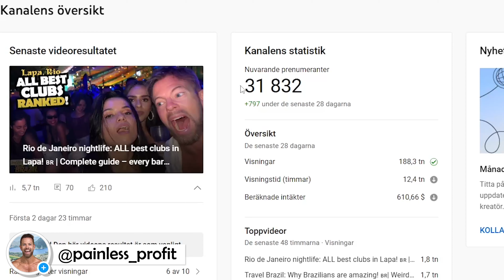Rio Beaches 🇧🇷: Topless is Illegal!| Brazilian Girls Ready to Drop the Top?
Rio de Janeiro, Brazil. Being topless on the beach in Brazil is illegal. Brazilian beach culture: Should topless be legal? Asking girls on the beach if they want to change the law and allow women the same rights as men.

Rio Travel Guide: Asking women and men on Copacabana beach, Ipanema beach and Praia do Vidigal if topless should be legalized in Brazil. The best, most beautiful beach where it's legal to go topless or naked 2025.

Brazil Travel Vlog: Brazil's best beaches can be found in Rio! Copacabana, Ipanema and Praia do Vidigal are some of them. But on the beaches of Brazil, it's illegal to go topless. Praia do Abricó is voted the best nudist beach in Brazil.

Topless Law in Brazil: Find out why it’s illegal for women to go topless on Brazilian beaches and in Rio de Janeiro. Should women be allowed to go topless on Brazilian beaches?

What to do in Rio: Stunning drone videos in 4K from amazing beaches in Brazil. How expensive are Rio de Janeiro and Brazil to travel? How to stay safe and visit beautiful beaches. Featuring: Copacabana, Ipanema, and Praia do Vidigal.

Follow Luana on Instagram: @luanamaldonadoo
Follow Sarah on Instagram: @sah_kxw

📱Make money by posting on Instagram: @painless_profit

🎉JOIN "RIO RAMPAGE" 2025!🎉
The best Carnival parties, the best nightlife, all my Rio secrets – and new friends to share it with.